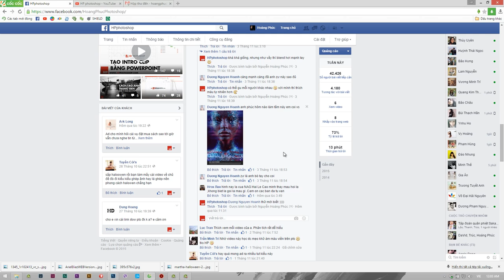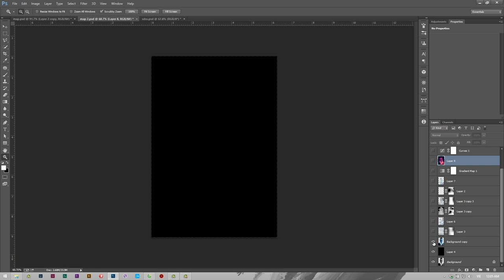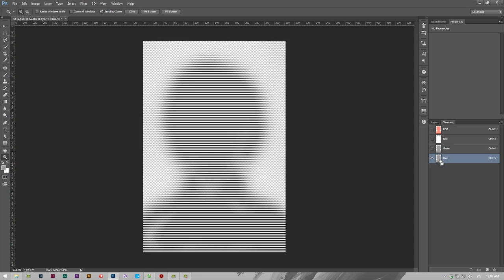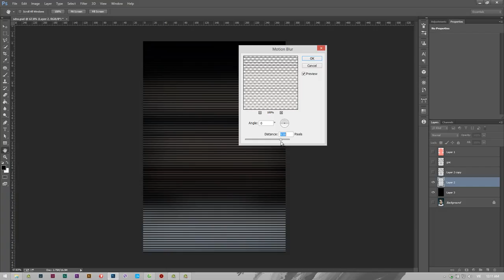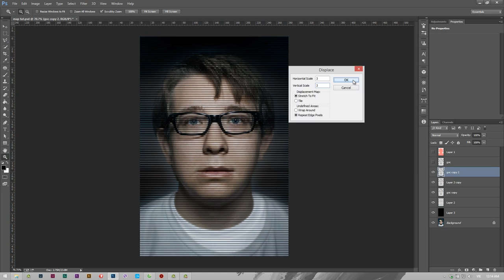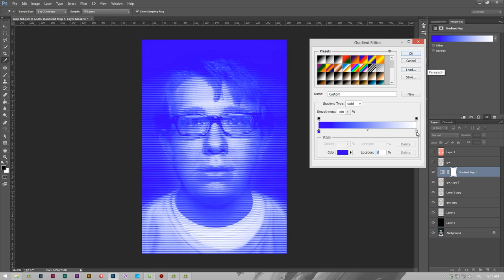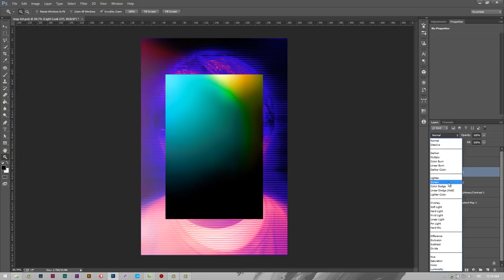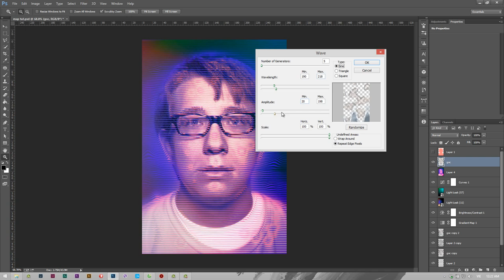Hiệu ứng ảnh sóng âm | Sound wave effect | HPphotoshop.com